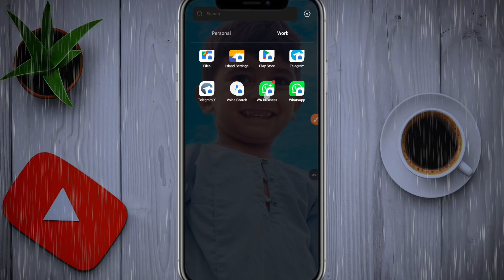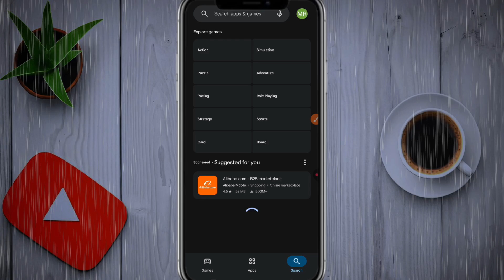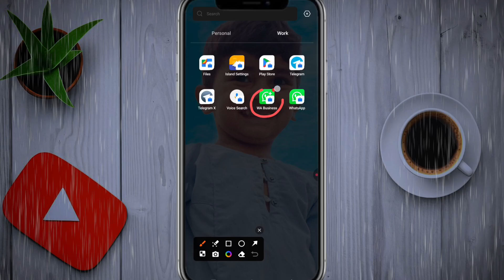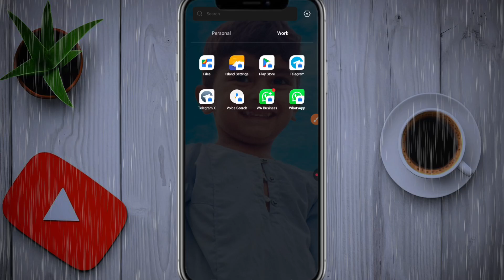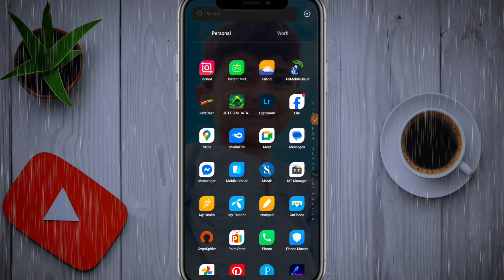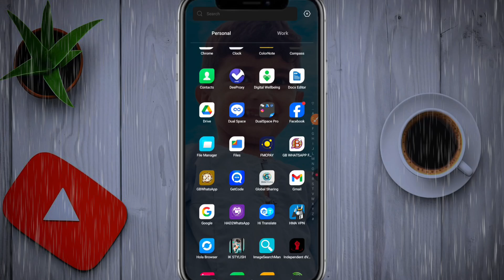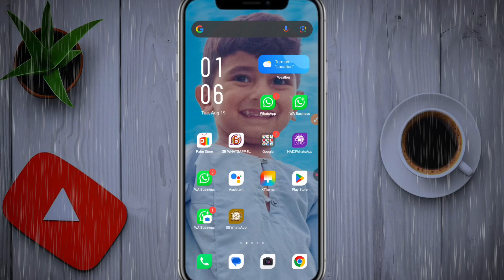​BEST WhatsApp Clone App for Android 2025? (Use 2 WhatsApp Accounts on 1 Phone!)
╰➣Important Videos
​Welcome to the ultimate guide on the best WhatsApp clone app for Android! Are you tired of switching between two phones to manage your personal and business WhatsApp accounts? In this video, I'll show you the top-rated app that lets you run two WhatsApp accounts on a single Android device seamlessly.
​In this video, you'll discover:
​What a WhatsApp clone app is and why you need one.
​A complete walkthrough of the best WhatsApp clone app for Android.
​Step-by-step instructions on how to install and set up dual WhatsApp accounts.
​Tips and tricks for using multiple accounts without data conflicts.
​Features like app locking, private space, and incognito mode.
​How to solve common issues like notifications and battery drain.